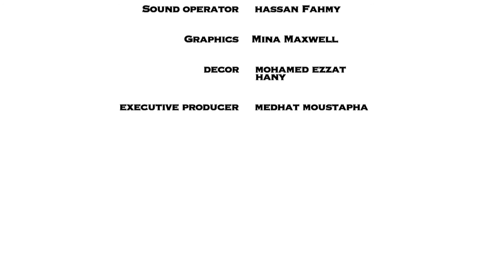The Safety Belt